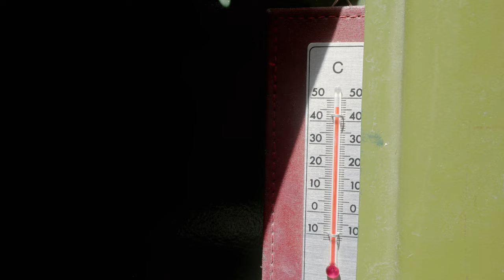Explore the Most Incredible Flower Festival in Sicily! Infiorata di Noto // Sicily by Ape Ep 04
Episode 4 of Sicily by Ape. In this episode I explore from the most southern tip of Sicily at Portopalo up to Ortigia. Stopping to explore Marzzamemi and the incredible Festival di Fiori (Flower Festival) in Noto. Hope you enjoy this Episode!